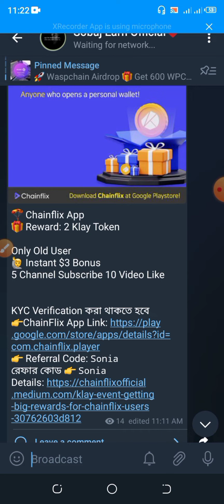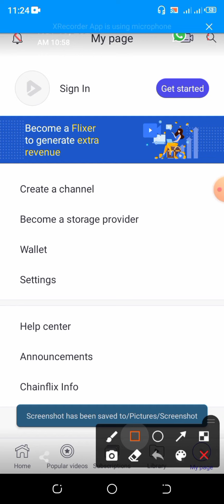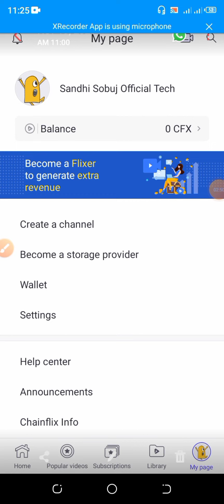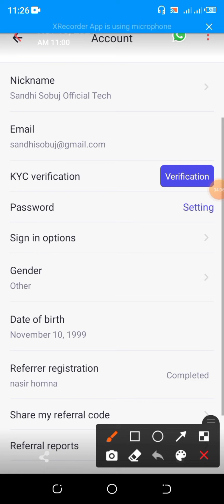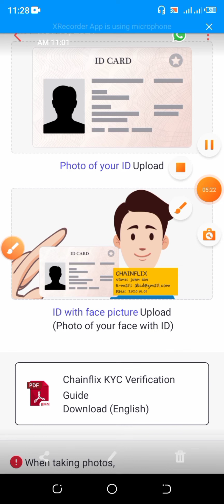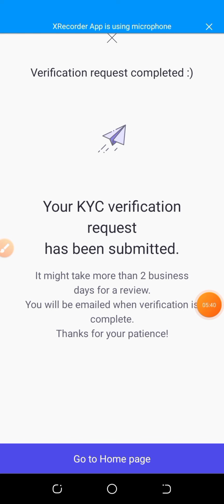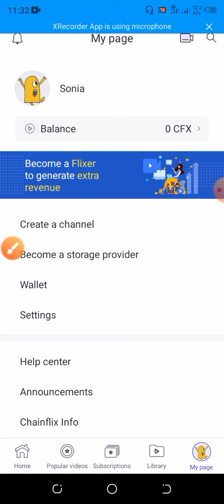ChainFlix থেকে ৪$ ইনকাম করুন 🤑 Chainflix App থেকে ইনকাম | klay Token | Online Income bangla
🪂 Chainflix App
🎁 Reward: 2 Klay Token

Only Old User
🙋 Instant $3 Bonus

KYC Verification করা থাকতে হবে